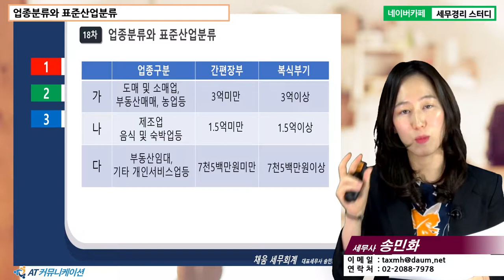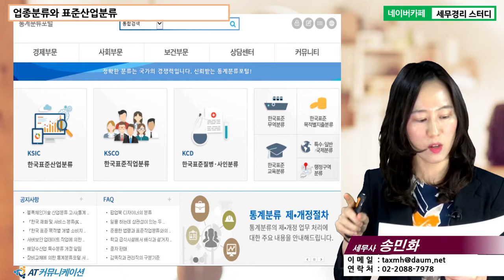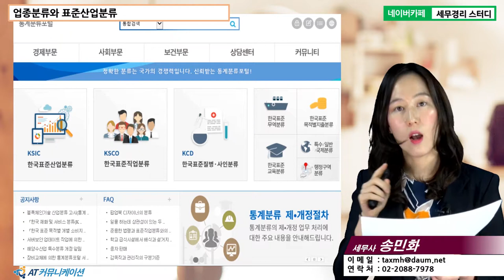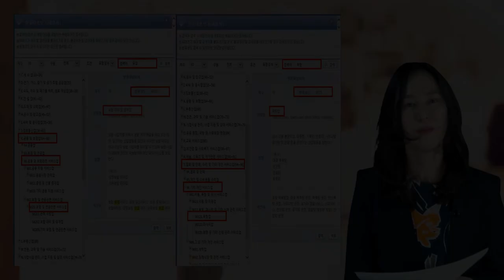[송민화 세무사의 5분특강] 개인사업자 실전 세무 - 업종분류와 표준산업분류